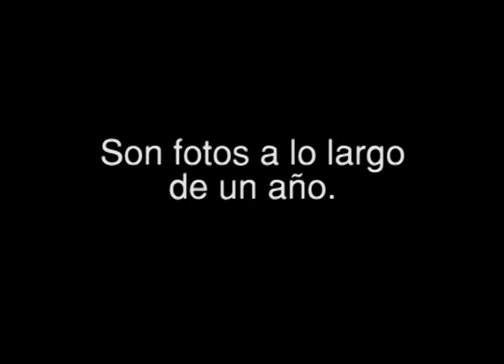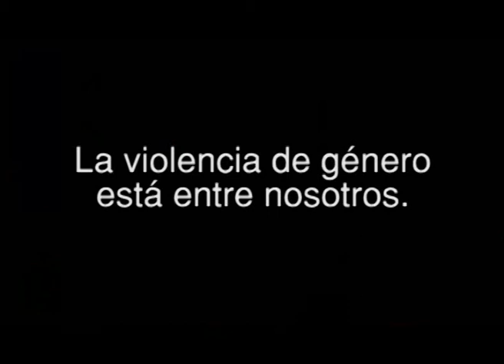Maipú Informa Tv - Emisión 319 (19/8/2014)